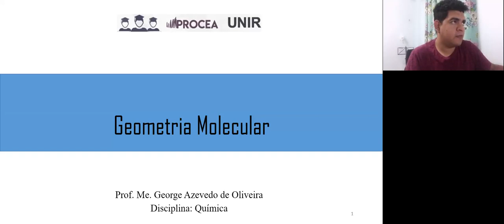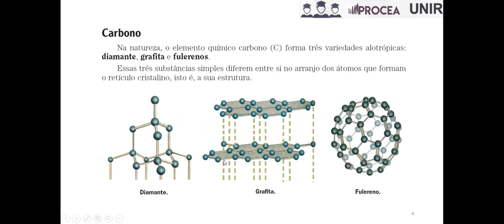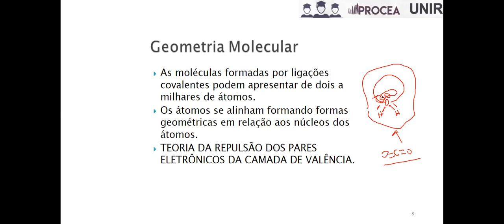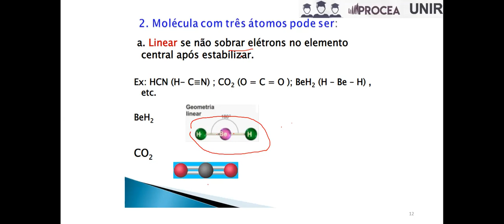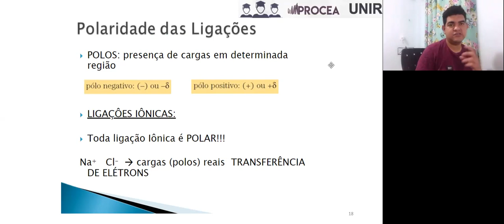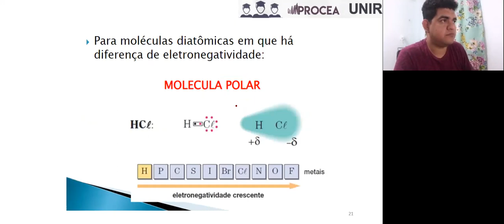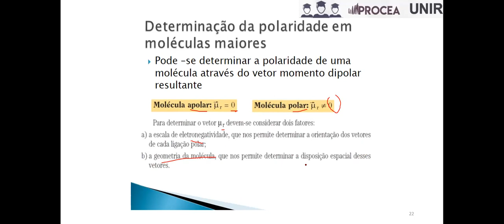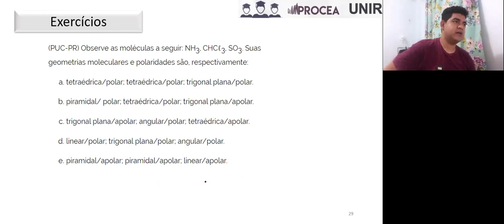QUÍMICA(F.A) Geometria Molecular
Olá estudantes!
Essa é a oitava aula da frente A da matéria de Química, a qual contemplará a parte geral, inorgânica e ambiental da disciplina. Essa aula foi produzida pelo professor George Azevedo. E boa aula, não esqueçam de marcar a monitoria.